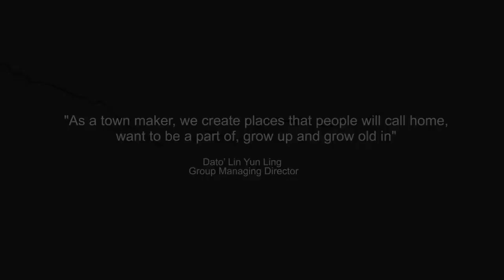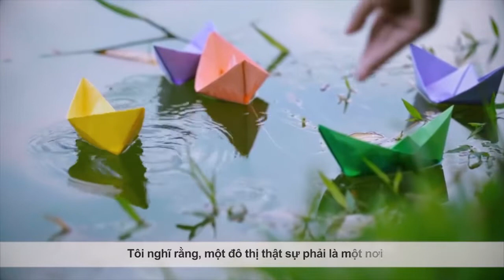Khu Độ Thị Gamuda Land - Dự Án Khu Căn Hộ Celadon City Tân Phú【Giới Thiệu】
Celadon City là dự án khu phức hợp khu căn hộ thương mại cao cấp, đẳng cấp sang trọng và quy mô bậc nhất tại thành phố Hồ Chí Minh. Dự án căn hộ Celadon City có quy mô lên đến 82ha với hơn 16ha là  khu công viên cây xanh sinh thái (đây là một trong ba công viên lớn nhất tại HCM hiện tại), trường học quốc tế , khu liên hiệp thể dục thể thao và trung tâm thương mại giải trí quốc tế ngay trong nội khu dự án v.v.